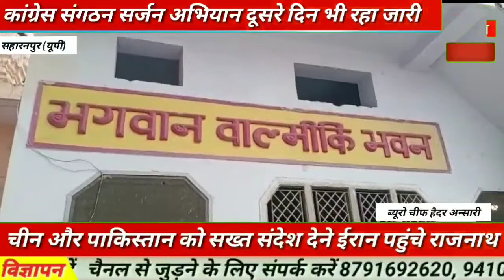सहारनपुर : कांग्रेस संगठन सर्जन अभियान दूसरे दिन भी रहा जारी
कांग्रेससंगठनसर्जनअभियानदूसर दिन भी रहा जारी